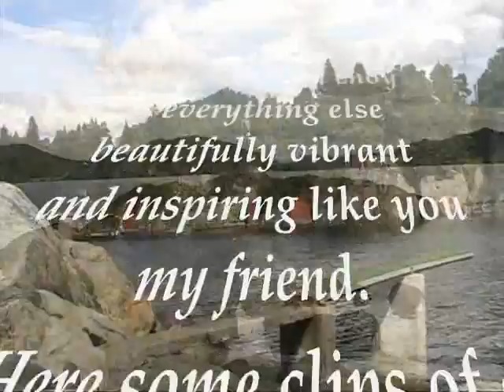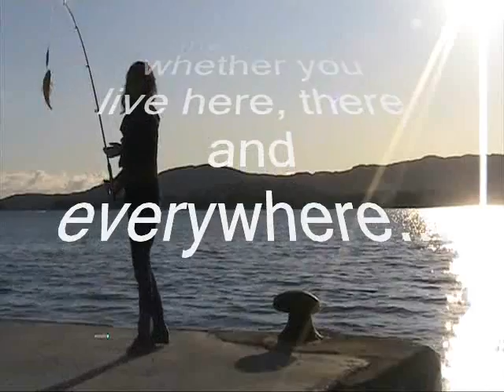GREETINGS FROM BEAUTIFUL BERGEN By Lise T. Slembe